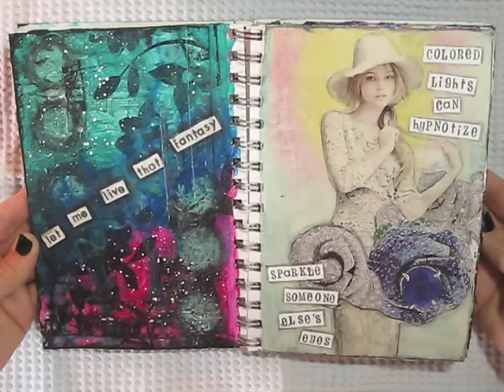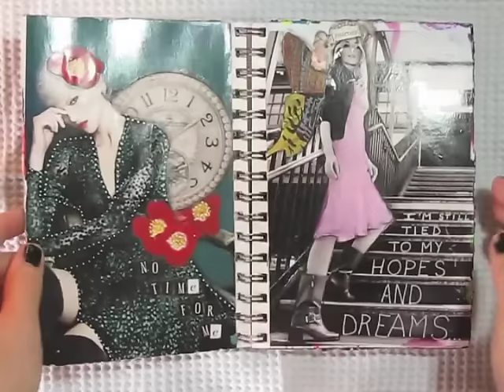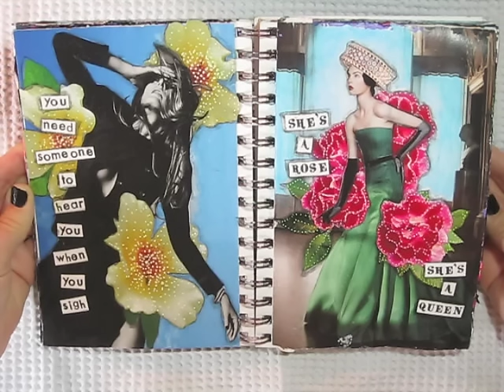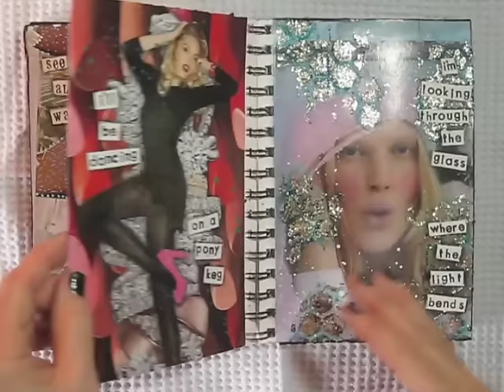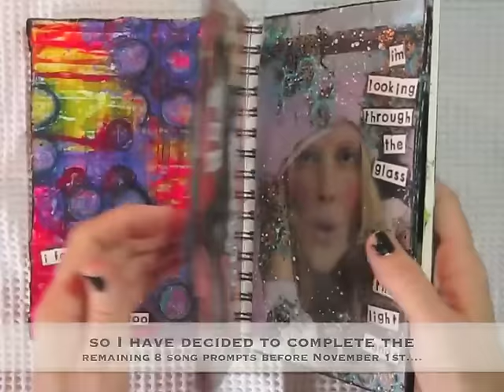Journal Flip - NaNoJouMo 2014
Hi everyone!

I found my NaNoJouMo 2014 Journal and wanted to do a quick flip for you.  There are process videos for most of the pages in this journal here on my YT channel.  I have already shared a flip of my first NaNoJouMo Journal and it has years 2011 and 2012 in it.  For some reason, I did not participate in 2013.  I think it was because my son was very sick and in the hospital in October and November arting just didn't happen.  And, I'm not sure why but I did not finish up last years prompts either.  As I was doing this flip I discovered that I stopped after Day 21.  So I decided to do the remaining days prompts before November rolls around and hopefully, hopefully Dawn Sokol hosts NaNoJouMo 2015. ;-)  I LOVE that she's been using songs as prompts because I am so very influenced by music and song lyrics when it comes to me journal pages.  I actually did a Day 22 today and hope to share that process video with you tomorrow.

Be sure to visit Dawn Sokol's site to see some amazing art and hopefully sometimes in October she will announce NaNoJouMo 2015!

Take care,
Dianne